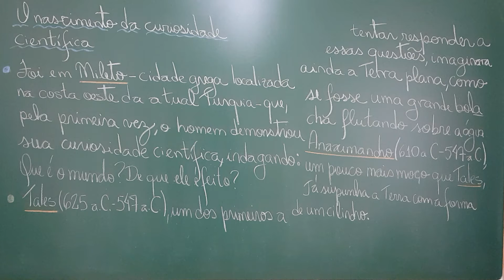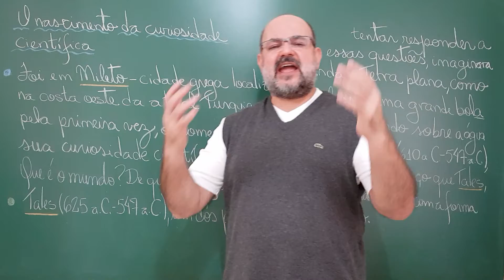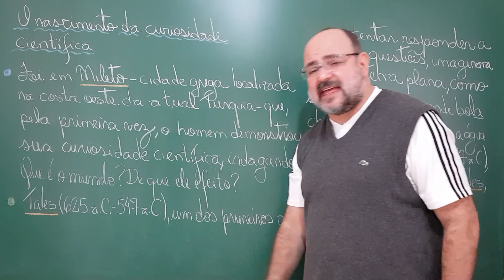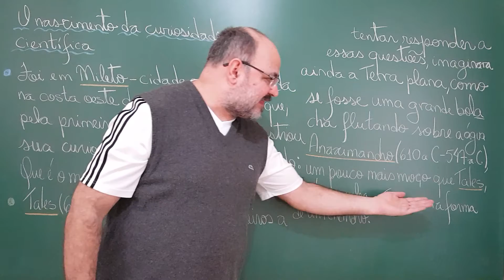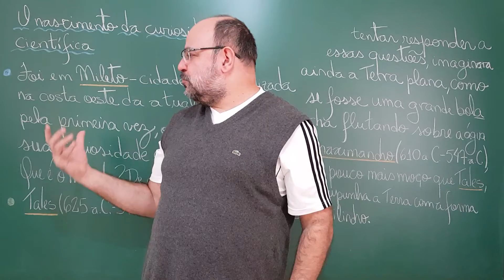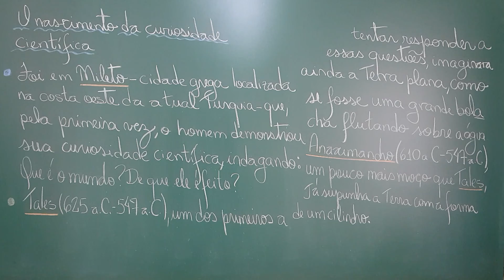Deriva dos Continentes - Aula 10: Nascimento do conhecimento científico [MazzaMundi]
# CV Nesta aula revelamos o cenário, as perguntas e as personagens que originaram a forma científica de pensar.